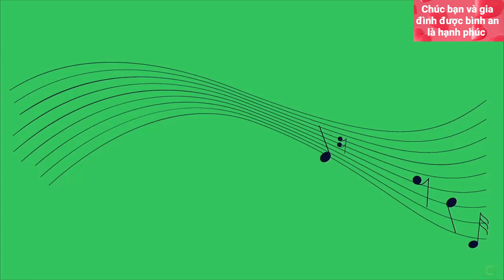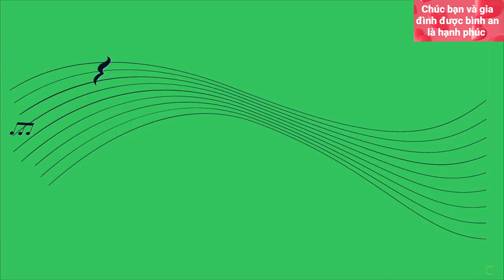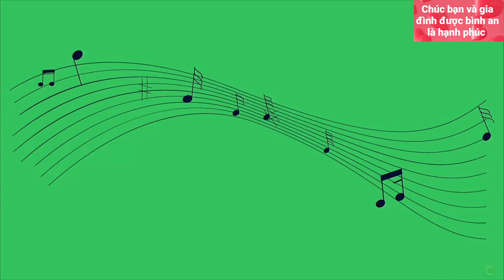25 Bản Nhạc Thư Giãn Trước Khi Ngủ Giúp Bạn Dễ Dàng Ngủ Hơn 01! - Relaxing Music Before Sleeping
Đăng ký Miễn Phí tại đây Theo những nghiên cứu của các nhà khoa học thì âm nhạc đã và đang đóng vai trò quan trọng như một công cụ để giúp giảm căng thẳng và thư giãn đầu óc. Một số loại nhạc như ambient và cổ điển có tác dụng xoa dịu. Tuy nhiên, những loại nhạc mà bạn thích cũng sẽ mang lại những lợi ích tích cực không kém.
Nhạc đi vào tai chúng ta dưới dạng rung động. Tai trong chuyển những rung động này thành tín hiệu điện. Tiếp đó, các tế bào thần kinh truyền những tín hiệu này đến các khu vực nhất định của vỏ não.
Các vùng chuyên dụng của não phát hiện các yếu tố khác nhau của tín hiệu (như giai điệu, cao độ, nhịp điệu).
Khi não bộ tổng hợp tất cả các thông tin này để bạn có thể cảm nhận được trải nghiệm nhạc, nó có thể ảnh hưởng đến cảm xúc và hệ thống cơ thể của chúng ta. Như:
Tăng cường sức khỏe tinh thần, giảm nhịp tim và mức cortisol
Giải phóng endorphin và cải thiện cảm giác hạnh phúc
Đánh lạc hướng cảm xúc, giảm mức độ căng thẳng về thể chất và cảm xúc
Giảm các triệu chứng liên quan đến căng thẳng.
Giảm kiệt sức
Giúp bạn dễ đi vào giấc ngủ hơn
Giảm trầm cảm
Giảm lo lắng ở trẻ em
Giúp mọi người đối phó với đại dịch
Cải thiện trí nhớ.
Hỗ trợ trị liệu!
Và cũng theo các nhà khoa học thì Âm nhạc từ xưa đến nay vẫn đã và đang đóng vai trò quan trọng như một công cụ để giúp giảm căng thẳng và thư giãn đầu óc. Một số loại nhạc như ambient và cổ điển có tác dụng xoa dịu. Tuy nhiên, những loại nhạc mà bạn thích cũng sẽ mang lại những lợi ích tích cực không kém! Cách mà âm nhạc tác động đến chúng ta là: Nhạc đi vào tai chúng ta dưới dạng rung động rồi tai trong chuyển những rung động này thành tín hiệu điện. Tiếp đó, các tế bào thần kinh truyền những tín hiệu này đến các khu vực nhất định của vỏ não. Các vùng chuyên dụng của não phát hiện các yếu tố khác nhau của tín hiệu (như giai điệu, cao độ, nhịp điệu). Khi não bộ tổng hợp tất cả các thông tin này để bạn có thể cảm nhận được trải nghiệm nhạc, nó có thể ảnh hưởng đến cảm xúc và hệ thống cơ thể của chúng ta như: Tăng cường sức khỏe tinh thần, giảm nhịp tim và mức cortisol. Giải phóng endorphin và cải thiện cảm giác hạnh phúc. Đánh lạc hướng cảm xúc, giảm mức độ căng thẳng về thể chất và cảm xúc. Giảm các triệu chứng liên quan đến căng thẳng. Giảm kiệt sức, giúp bạn dễ dàng đi vào giấc ngủ sâu hơn. Giảm trầm cảm và giảm lo lắng ở trẻ em. Giúp cải thiện trí nhớ và hỗ trợ trị liệu!
25 bản nhạc không lời thư giãn dịu êm trước khi ngủ. Giai điệu du dương, trầm bổng giúp chúng ta dễ dàng đi vào giấc ngủ hơn. 25 relaxing and soothing music without lyrics before sleeping, melodious, melodious to help us fall asleep more easily.
Let's enjoy great music after hard working days! listen to music for a beautiful life! Life is interesting when we are happy to enjoy what we have every day!